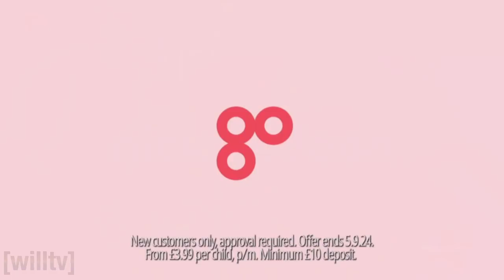Nickelodeon UK - Continuity - (6/9/2024)